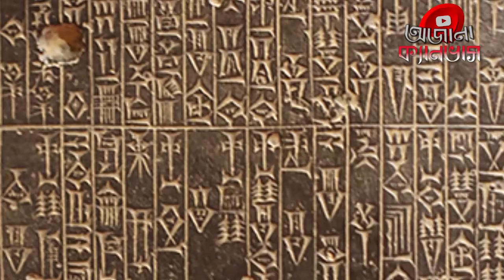প্রাচীন যুগের আইন আদালত। অবাক করা নিয়ম নীতি!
অজানা ক্যানভাস এ সবাইকে স্বাগতম।
অন্যায়ের জন্য শাস্তি দেওয়ার প্রচলন এই পৃথিবীতে বহু বহু বছর আগে থেকেই ছিল। সমাজের প্রধানরা তাঁদের ধর্মীয় বিদ্যাবুদ্ধি ও নৈতিক চিন্তাধারা ব্যবহার করে দোষীর শাস্তি বিধান করতেন। ধীরে ধীরে তাঁদের এই চিন্তাধারা লিখিত রূপ পেয়ে আইন হিসাবে পরিণত হয়। তবে সে-যুগে সব দেশেই কিন্তু আইনের সঙ্গে ধর্মের যোগ ছিল না।

পরিবার সহ দেখার মতো এ চ্যানেল এ আপনাদের সকলের সহোযোগিতা চাই। প্লিজ সাবস্কাইব ও লাইক করতে ভুলবেন না।